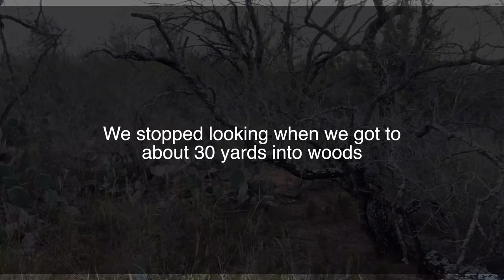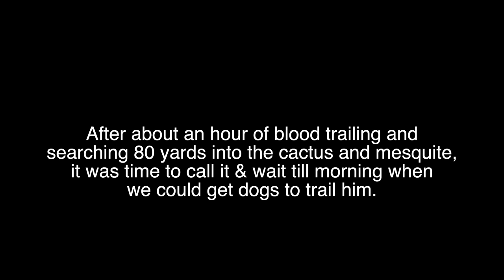I never wanted this to happen.. South Texas deer hunting!